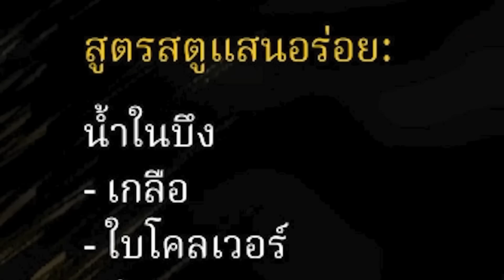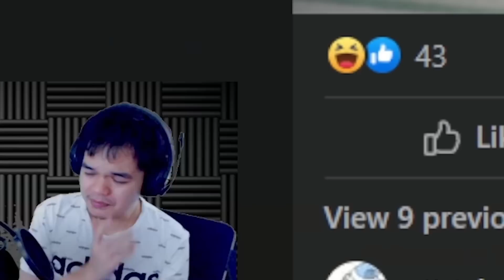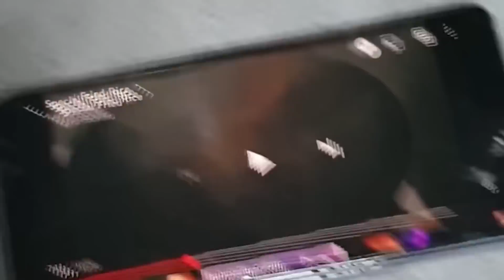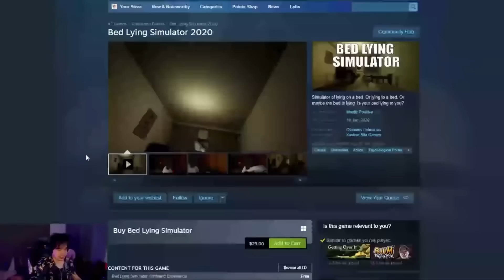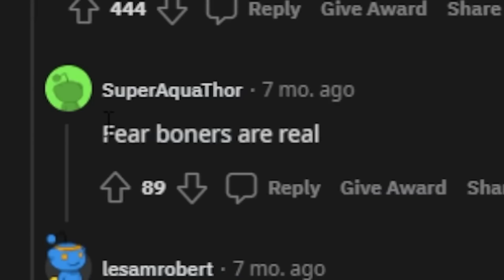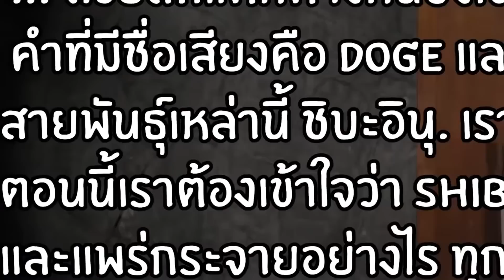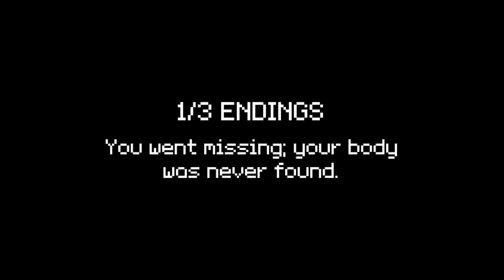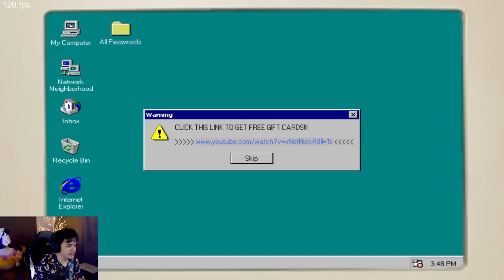ที่สุดแห่ง คลิปเหลือง 2022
Happy new year 2023 ครับผมท่านสหายทุกท่าน วันนี้มาในรุปแบบคลิป Medley ที่รวบรวมฉากขำๆ หรือ แปลกๆ ที่ถูกพูดถึงจากคลิปวีดีโอในปีก่อนมาให้ชมกันมีมาแทบทุกอย่างท่าใครจำได้ครบ แสดงว่าเวลสูงม้ากกกกก เริ่มจากคลิปเด่นสุดดัง Baby in yellow น้อนปีศาจเด็กเหลืองที่ร่ำลือ ตามมาด้วย Roblox เกมลูกรักแห่ง ยูทูป the long road การเดินทานกับคนยืดสุดประหลาด Cup head อ้ายหัวถ้วยยยย สุดหัวร้อนนนและอื่นๆ อีกมากมาย ไยัน 3 เกมฟรีเลยยย

ปล.เวอร์ชั่นนี้อัพใหม่เอาคลิป หนังตะลุงกับป้าสเปนออกกันคลิปโดนแบน